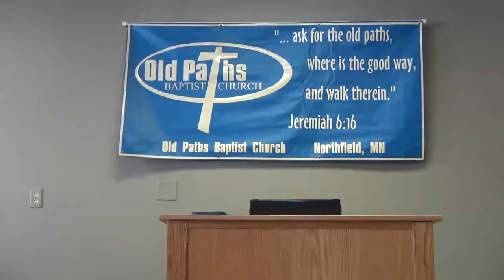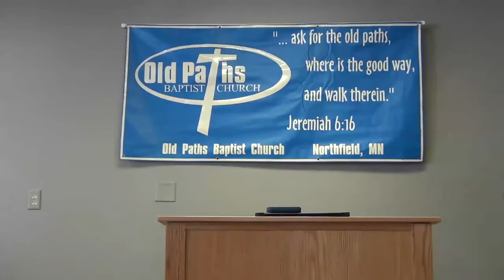Catholic-Jesuit Origin of Charismatic Counterfeit Spiritual Gifts - Pastor Jason Cooley